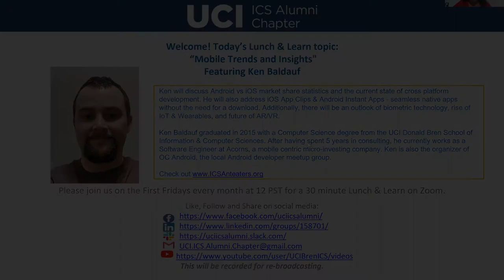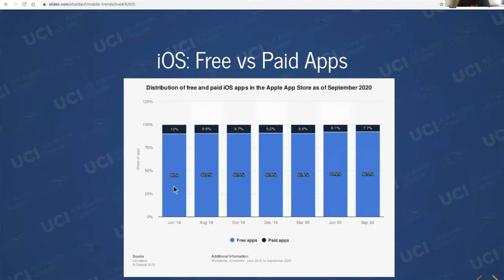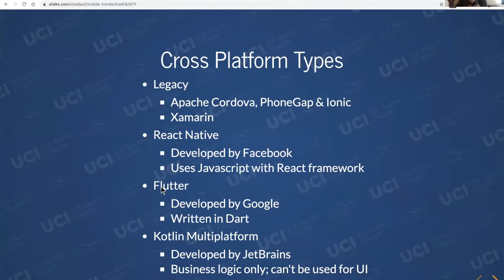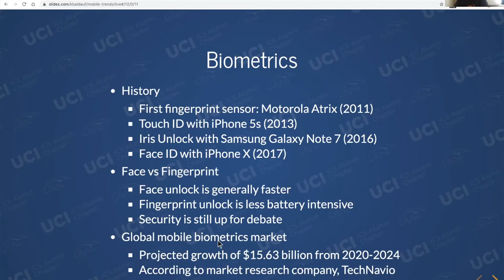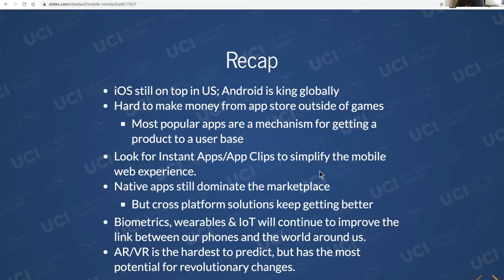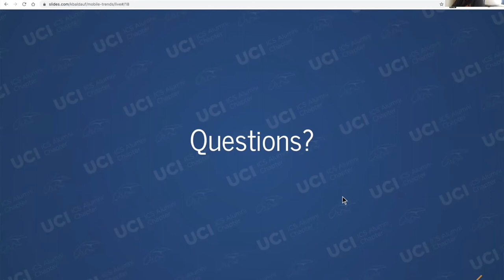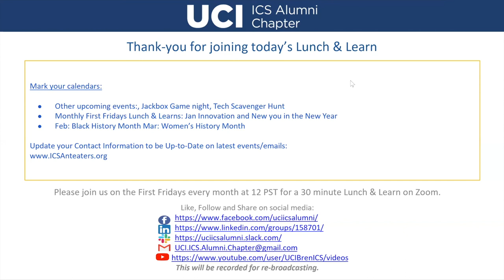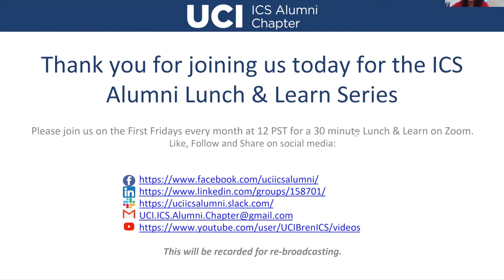Mobile Trends & Insights